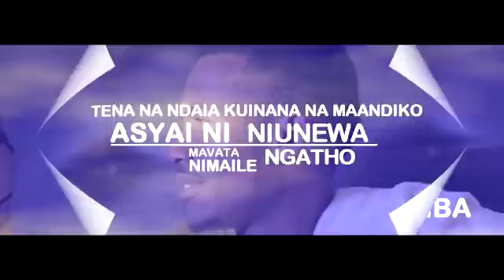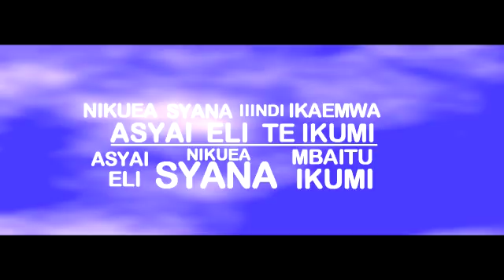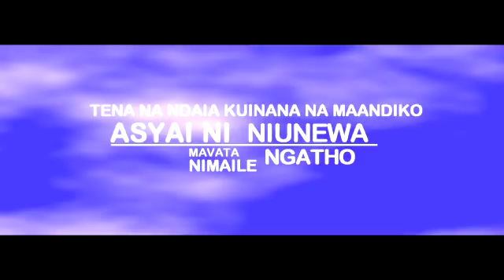ASYAI MANEWE NDAIA(MAMA)OFFICIAL LYRICS BY JACKSON MUTINDA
Ephesians 6:1 let's obey our parents for they are carrying our blessings. Pliz click subscriber box to get more songs. God bless you. Remember to share to all your friends if the song Blesses you.. I love you people of the most high God...